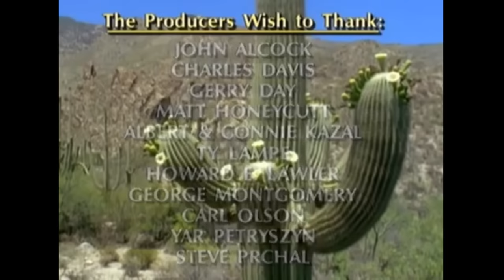DOCUMENTAL - El Desierto de SONORA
El desierto se encuentra en el extremo norte del golfo de California, desde el noreste de Baja California, a través del sureste de California y el suroeste de Arizona, hasta el oeste de Sonora.